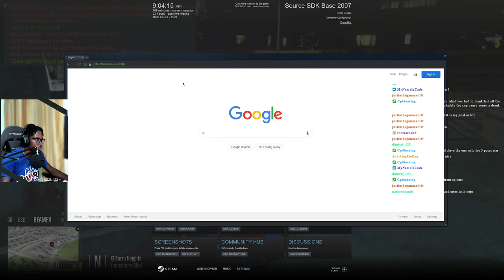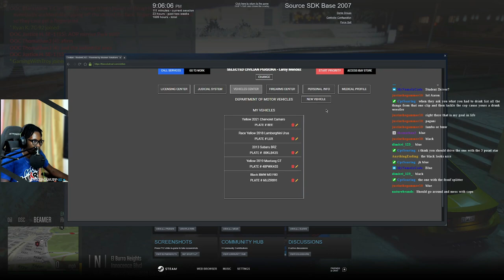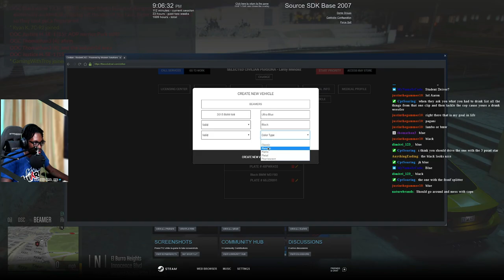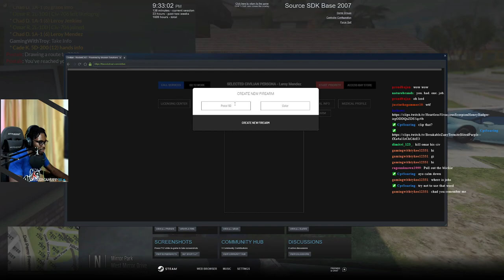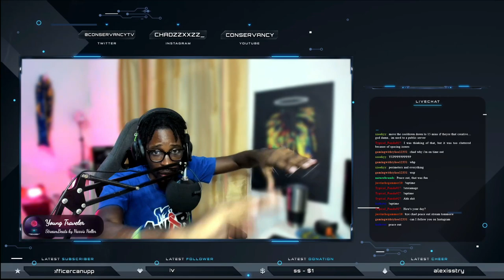Going Out With A Bang || Diverse Roleplay (DVRP) || Conservancy LIVE || GTA V RP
In this livestream of Diverse Roleplay, I went civilian and did a priority with Thomas and Blackstone.  We rigged a camper to explode and hand the cops chase us through the city on foot which ended up as a full shootout in an abandoned building.  I went out with a bang

1. Ensure you meet all joining requirements.
2. Read through our frequently asked questions before proceeding with an application.
3. Ensure you have joined the DVRP Fan Server.
4. Go to Joining Process
5. Fill out an application
6. Complete the application with your best effort, honesty, and ability. Ascertaining that you provide accurate personal information, select your selected department, and accept the disclaimers and rules.
7. Wait for a response via a public outrreach member. Then, you will receive information about an interview server and you will have access to a channel in the fan Discord (request-an-interview), where FTOs/FTAs will ping the accepted role when they are doing interviews.